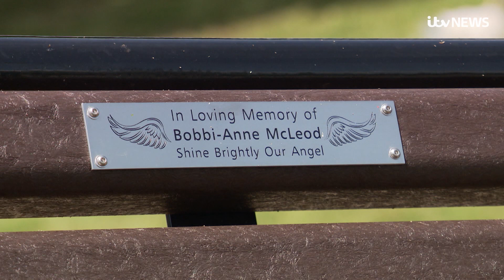Bobbi-Anne McLeod funeral